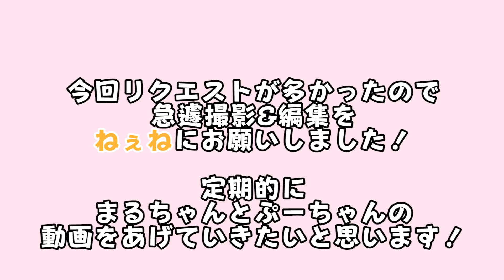【７人家族】まるちゃん、ぷーちゃん紹介します！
MINAMIのSNS💙